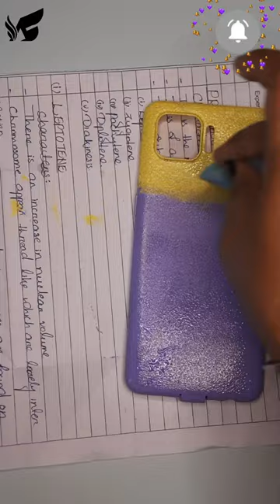Phone cover painting